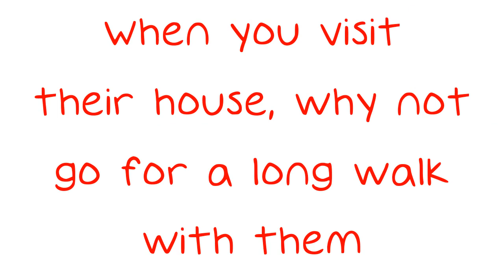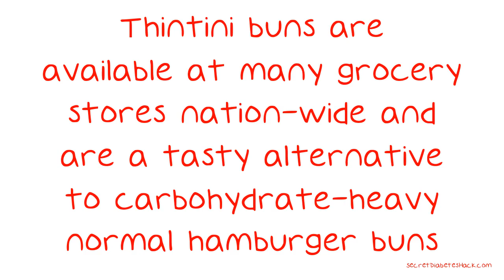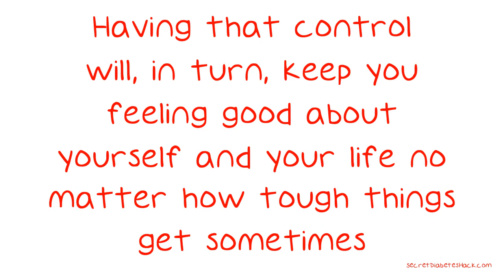Top Tips For People Who Are Living With Diabetes.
Top Tips For People Who Are Living With Diabetes. Dealing with diabetes can sometimes be overwhelming and disheartening -- but there are things you can do to fight those feelings. Try these tips for things like increasing the quality of your daily life and minimizing the chances of complications, and you'll feel more confident about your ability to handle diabetes. If your parent has been diagnosed with Type II Diabetes, it is important that you help them in changing their diet and exercise rituals. Support them by bringing them healthy treats, like fruit salad, instead of cakes or cookies.